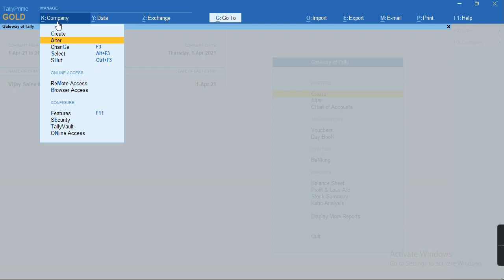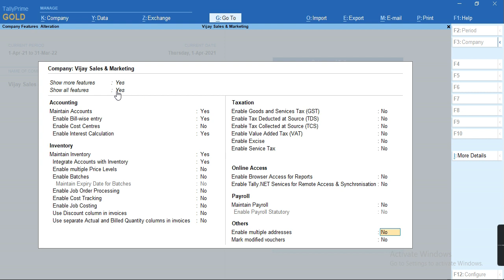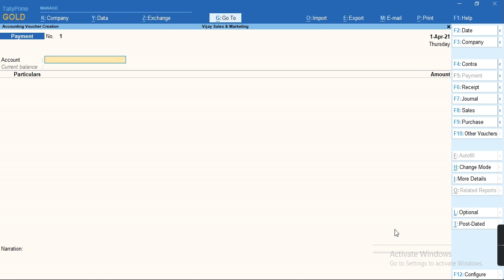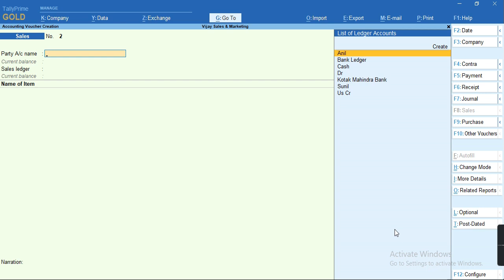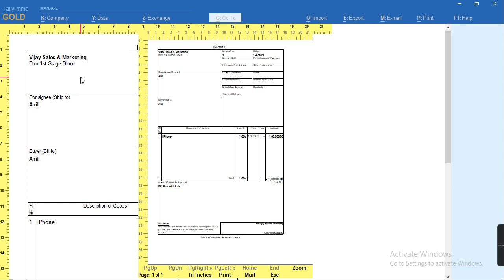Multiple Address for Company in TallyPrime (Hindi)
Tally learning world.